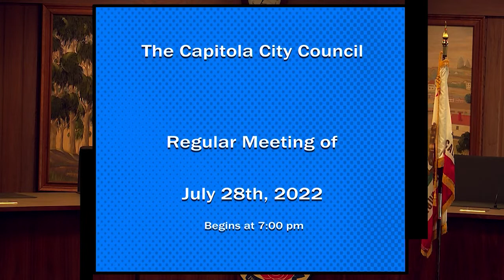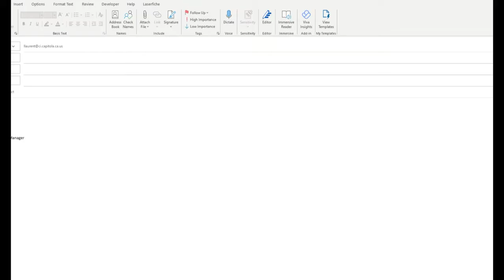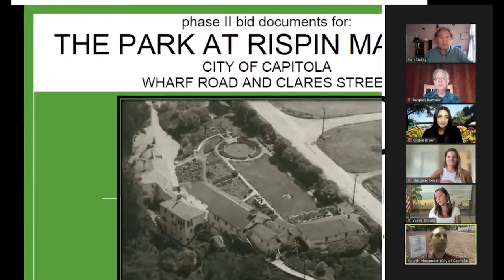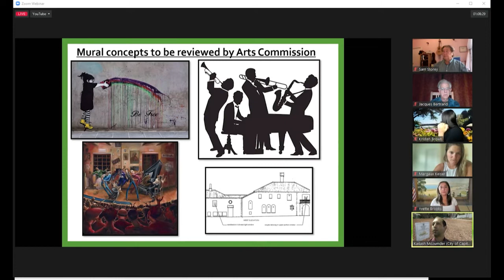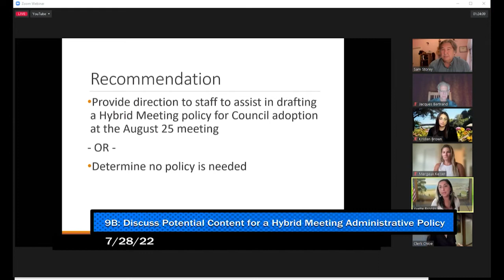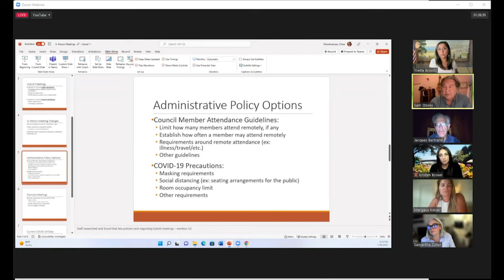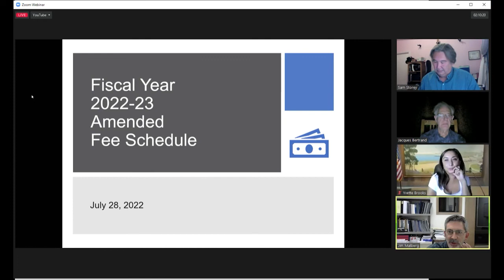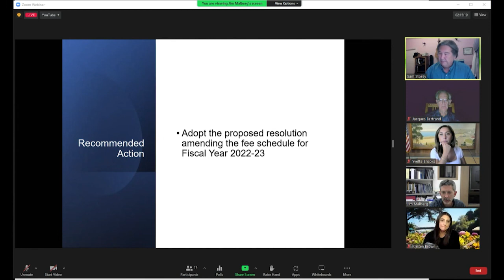Capitola Council Meeting 07/28/2022